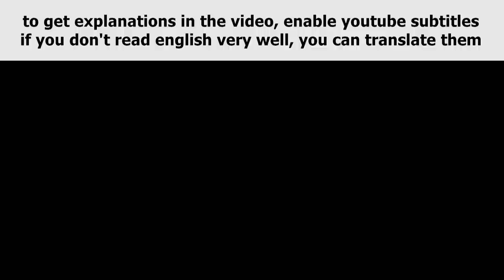MeTaL PSU idea